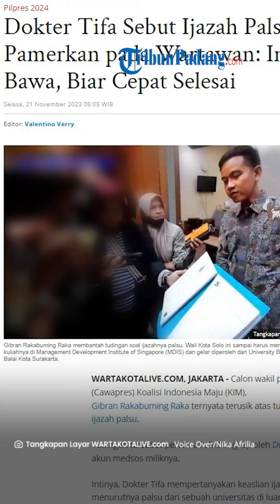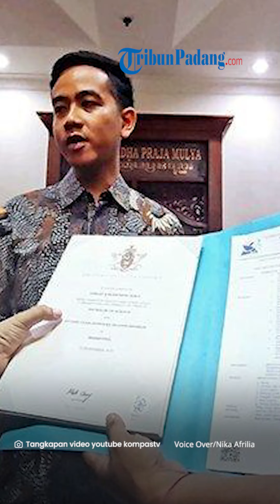Dituding Ijazahnya Palsu, Gibran Pamerkan pada Wartawan: Saya Bawa, Biar Cepat Selesai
TRIBUN-VIDEO.COM - Calon wakil presiden (Cawapres) Koalisi Indonesia Maju (KIM), Gibran Rakabuming Raka dituding mempunyai ijazah palsu

Tudingan tersebut pertama kali diungkap oleh Dokter Tifa di akun medsos miliknya.

Dokter Tifa mempertanyakan keaslian ijazah Gibran, yang menurutnya palsu dari sebuah universitas di luar negeri.

Menjawab tudingan tersebut, Gibran pun memamerkan ijazah miliknya depan wartawan, Senin (20/11/2023).

Gibran memperlihatkan ijazahnya yang tertera bahwa dia lulusan dua institusi pendidikan yang berbeda.

Yakni dari Management Development Institute of Singapore (MDIS) dan University of Bradford, Inggris.

Gibran mengatakan, membawa ijazahnya di hadapan media untuk menyelesaikan tudingan ijazah palsu yang ditujukan kepadanya.

Ijazahnya itu sebelumnya juga telah diunggah di laman KPU guna pendaftaran sebagai Cawapres di Pilpres 2024.

Selain itu, Ijazah Gibran juga telah memiliki Surat Keputusan (SK) dari Kemendikbudristek RI.

Dokter Tifa adalah seorang dokter sekaligus ahli epidemiologi molekuler dan praktisi makanan kesehatan.

Sebelumnya, dokter Tifa juga menyoroti ijazah milik Presiden Jokowi dan Ganjar Pranowo.